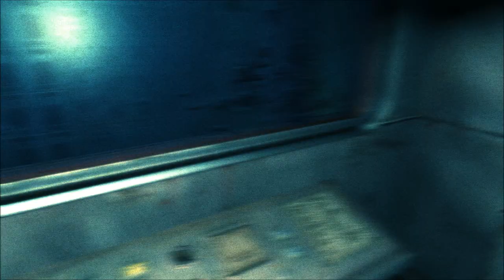Let's Play Cryostasis - Part 7: Water Guns Are Serious Business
Party 7. Yup, totally.

Remember to watch my videos in HD and in fullscreen for the best quality.

All copyrighted material belongs to its respectful owners.